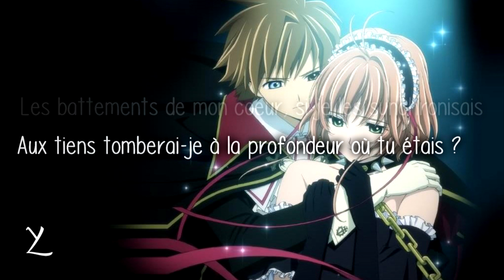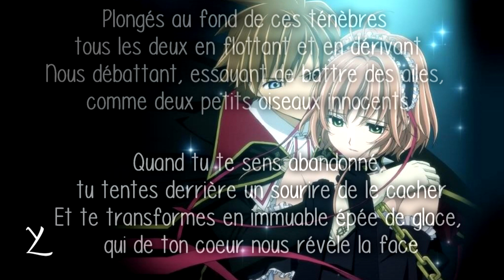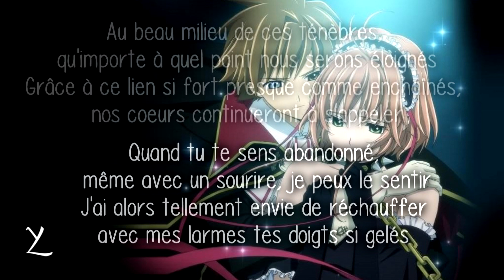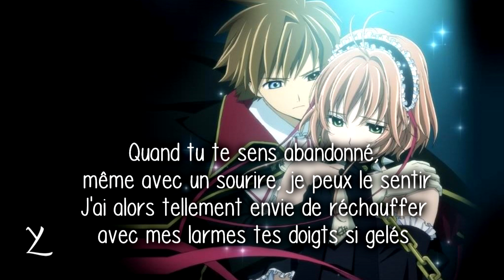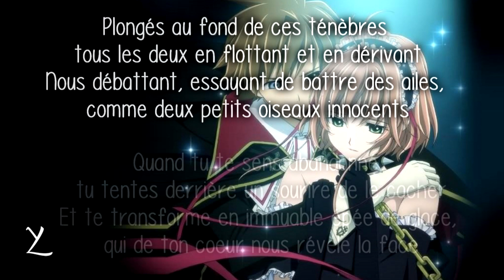Synchronicity (Tsubasa Reservoir Chronicle) - French Cover【Lyrae】1st Anniversary !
Cette chaîne fête ses un an :D Voici un des cover qui m'a demandé le plus de travail, de par son nombre de voix (dans les backs) ou avec le mix ~ Je n'arrivais pas du tout à la mixer, ma voix était couverte par l'instrumental, on ne comprenait rien. Les paroles sont pourtant faites depuis bien 3 ans ~
J'espère que (comme les autres), elle vous plaira ! ^-^
Merci beaucoup pour cette année ! :D

We are celebrating the one year anniversary of the channel! :D Here is one of the cover that required the most work, by the sheer amount of voices (for the backs) and the mix~I was unable to mix it right, my voice was covered by the music, I couldn't be understood. But the lyrics have been done for 3 years at least~
I hope you'll enjoy it as much as the others! ^-^
Thank you so much for this year! :D

 Lyrics :

Cette chaleur tempérée, où peut-elle bien aller ?
Et quand le jour se lèvera, est-ce qu’elle sera encore là ?
Les battements de mon coeur, si je les synchronisais
Au tien tomberai-je à la profondeur où tu étais

A jamais, à jamais, je resterai près de toi
Je serai là, quelque soit les lieux et les endroits où ton coeur se perdra

Plongés au fond de ces ténèbres tous les deux en flottant et en dérivant
Nous débattant, essayant de battre des ailes, comme deux petits oiseaux innocents
Quand tu te sens abandonné, tu tentes derrière un sourire de le cacher
Et te transforme en immuable épée de glace, qui de ton coeur nous révèle la face
Je l’enlace, l’embrasse
Pour toujours

Sans personne à tes côtés, où peux-tu bien aller ?
Ou aurais-tu seulement peur, de devoir te retourner
La forme de nos coeurs et la couleur de nos malheurs
Sont sûrement très ressemblants, et pas tellement différents

Dans ce lieu, nous y retournerons tous les deux
Un jour oui, c’est certain, et nous contemplons cet endroit qui semble si loin

Au beau milieu de ces ténèbres, qu’importe à quel point nous serons éloignés
Grâce à ce lien si fort presque comme enchaînés, nos coeurs continueront à s’appeler
Quand tu te sens abandonné, même avec un sourire, je peux le sentir
J’ai alors tellement envie de réchauffer avec mes larmes tes doigts si gelés
Je reste près de toi

Je l’enlace, l’embrasse

Pour toujours

Credits:

Vocal : Lyrae
Lyrics : Lyrae
Mix : Lyrae
Montage : Lyrae

Merci Akai pour mon logo ~ -w-